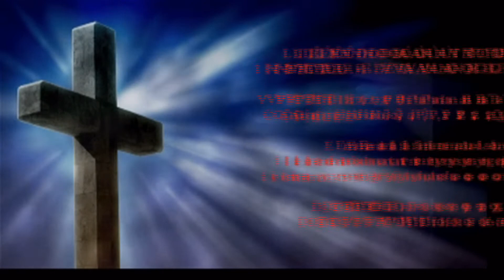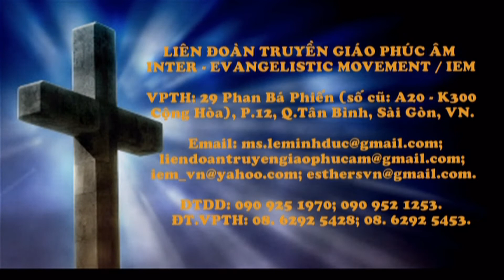Mục sư Đinh Văn Tuyên giảng GS - Christmas Message (Christmas 2019 in Kampot) LIÊN ĐOÀN TRUYỀN GIÁO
CHRISTMAS 2019 IN I.E.M CAMBODIA CHURCH / Theme:  “The Prince of Peace” (Isaiah 9:6) / LỄ CHÚA GIÁNG SINH 2019 / Chủ đề : "CHÚA BÌNH AN" (Esai 9:5c) / Kampot Church - Mục sư Đinh Văn Tuyên giảng GS - Christmas Message.

7. NHỮNG BÀI GIẢNG & BÀI HỌC KT PHỔ BIẾN NHẤT.